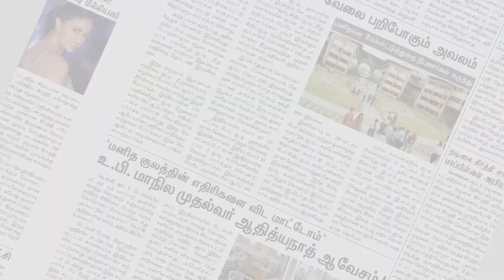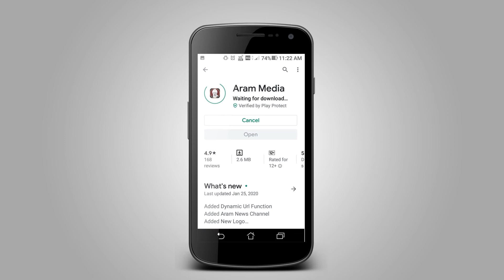சேவல் சண்டையில் ஈடுபட்ட நான்கு பேர் கைது | ARAM NEWS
திருவள்ளூர் மாவட்டத்தில்  முழு ஊரடங்கு அறிவித்துள்ள நிலையில் விதிமுறைகளை மீறி சேவல் சண்டை நடத்திய 4 பேரை போலீசார் கைது செய்து விசாரித்து வருகின்றனர்.